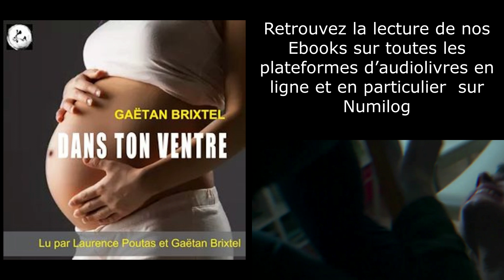Dans ton ventre